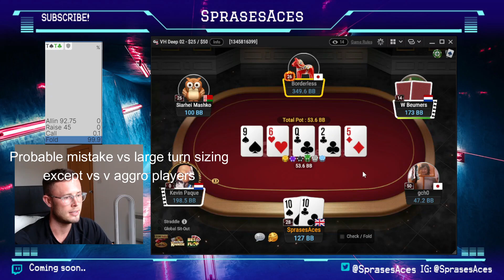Battling Regs at $5KNL!!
Here we battle at the highest stakes cash games winning some HUGE pots vs some of the best online cash players in the world